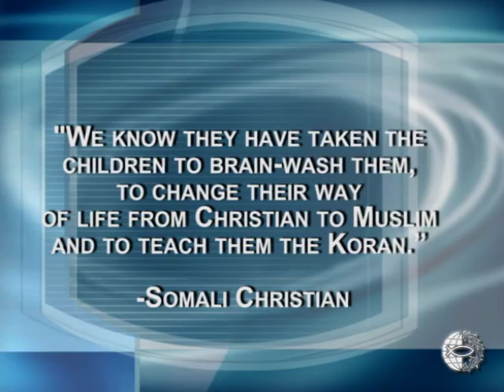The Overcomers (Somalia - October, 2010)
A member of an underground Christian movement in Somalia was murdered by Muslim militants in a continuing campaign to eliminate converts from Islam.